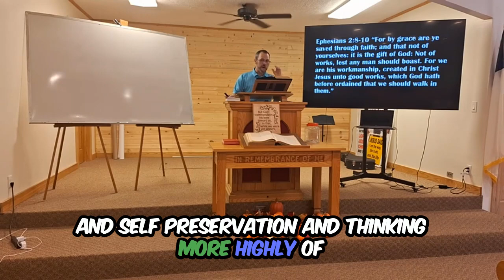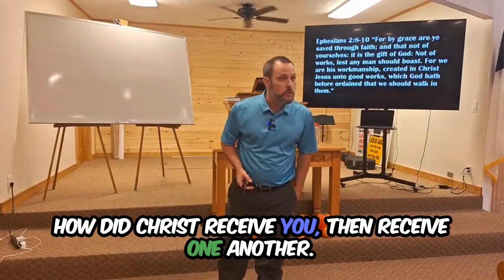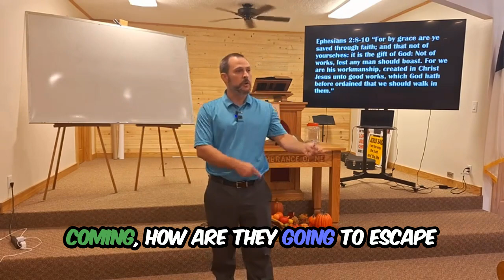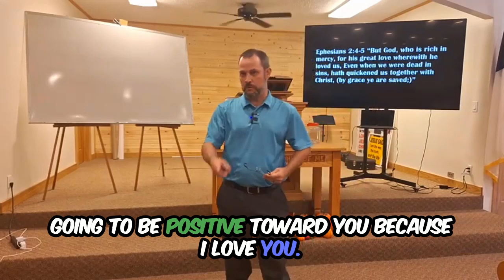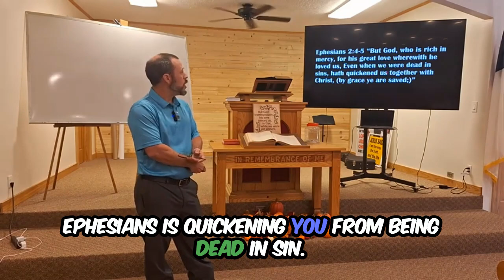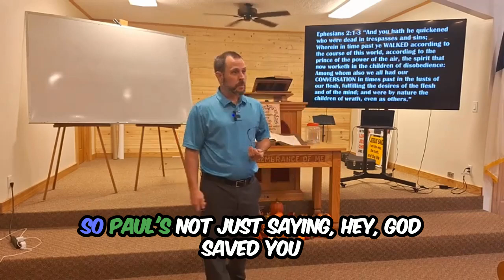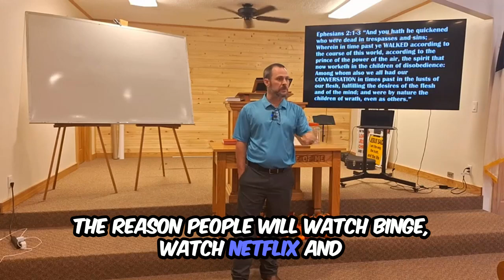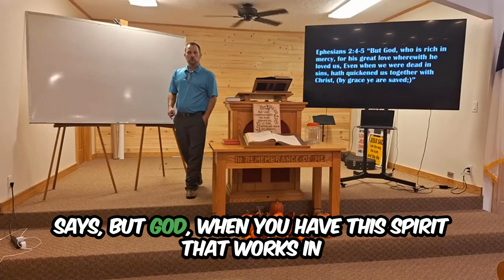FROM DEATH tO LIFE: THE UNTOLD DEPTH OF TRUE SALVATION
Paul Lucas passionately addressing Christians about the deeper meaning of salvation. They emphasize that salvation is more than just forgiveness or a positional truth—it’s a transformational process where God “quickens” or brings believers to life from being “dead in trespasses and sins.” By referencing Ephesians 2 and other scriptures, the speaker highlights that being saved by grace through faith involves a change in one’s walk and conversation. It’s not enough to be justified and continue living according to the course of this world. Instead,] live unto God, move away from fulfilling the desires of the flesh and mind, and embracing the new life that God imparts.